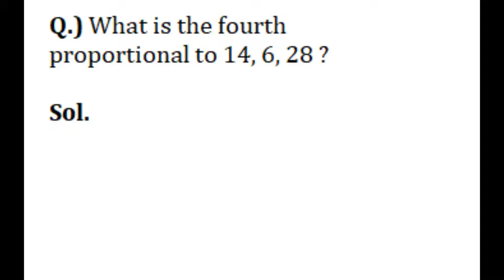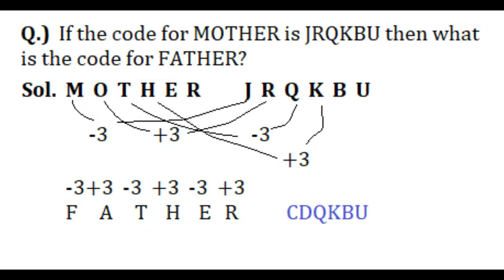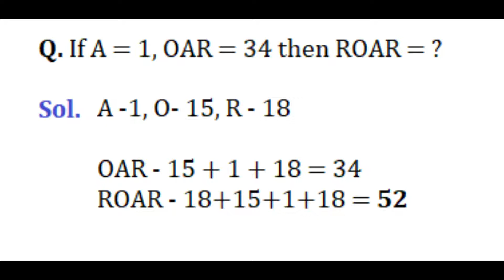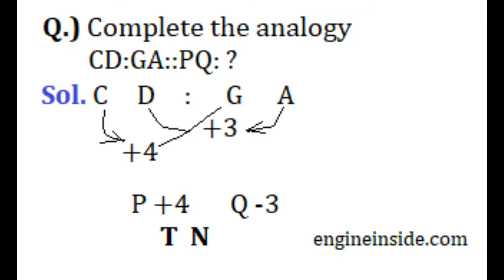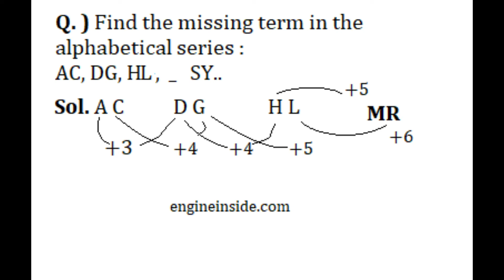Reasoning for SSC - CGL, RRB - NTPC and other Govt. Exams, Explained Solutions in Hindi